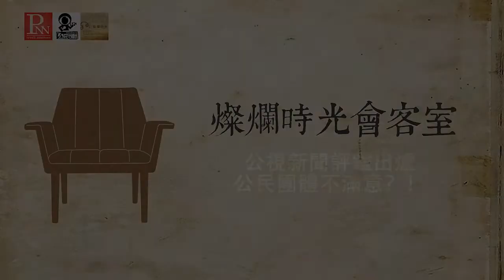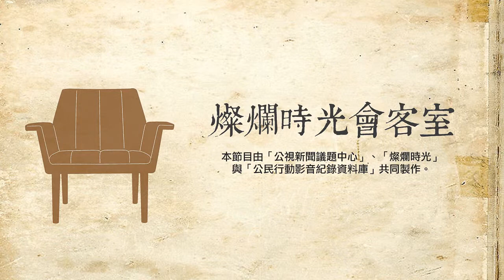燦爛時光會客室#57 公視新聞評鑑出爐 公民團體不滿意？！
「公民社會監督公視聯盟」在本週發佈2014年下半年至今對公視的評鑑報告，內容指出公視新聞差強人意，包含每日新聞內容不夠即時及唯一談話節目《有話好說》收視下滑，新聞雜誌類節目《獨立特派員》收播風暴，新聞部人才流失，希望未來接任的總經理能解決這些問題。

公共電視基金會也在禮拜五的晚間宣布，董事會在經過董事、工會代表與每名候選人，1小時20分鐘面談，投票通過，由世新大學廣電系副教授丘岳接任公視總經理。

丘岳的專業領域根據中樣社的報導為電視節目企劃製作、電視新聞採編播、國際新聞追蹤與處理、電視媒體經營與管理、廣電媒體公關與行銷、數位多頻電視之匯流及發展 。

公視新聞節目發生了什麼問題？公視法規定公示有媒體近用的義務，什麼是媒體近用，公眾又該如何近用？台灣社會又該如何體檢「我們的公共電視」？「燦爛時光會客室」帶你一同來分析。